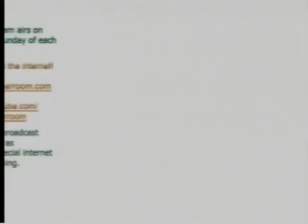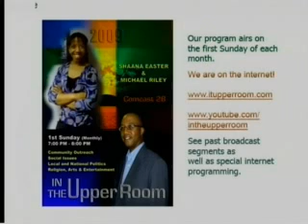In the Upper Room Opening (Part One)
In the Upper Room hosts Shaana Easter and Michael Riley on March 21, 2010 in Wilmington, DE with Maurice Pritchett of Pritchett Associates (Part One)